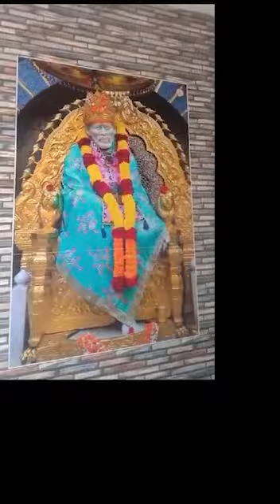TJ Tiles Work/Gudiyatham/7200190773